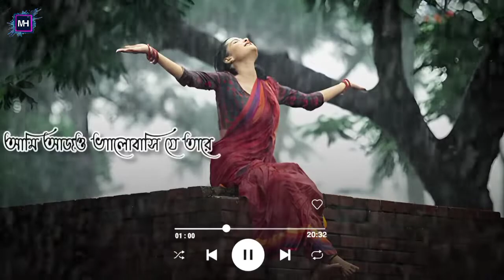Mon Kharap Status 💔🖤| Bangla Sad Shayari | Bangali Sad Status Video | Sad Whatsapp status